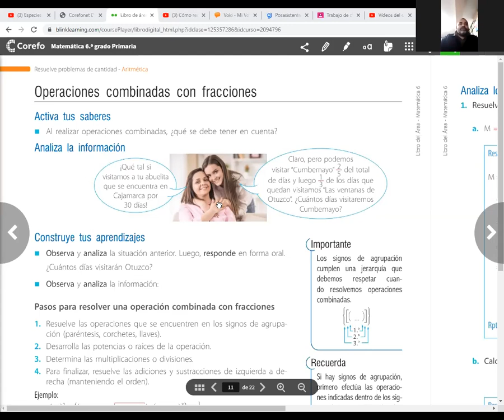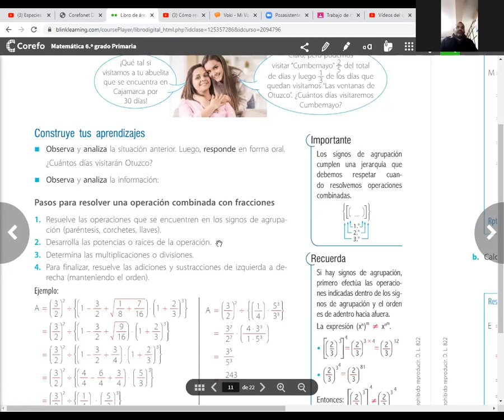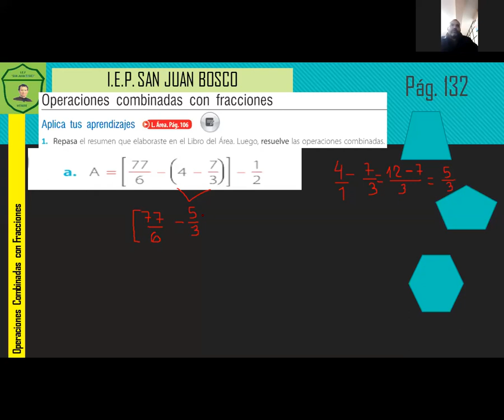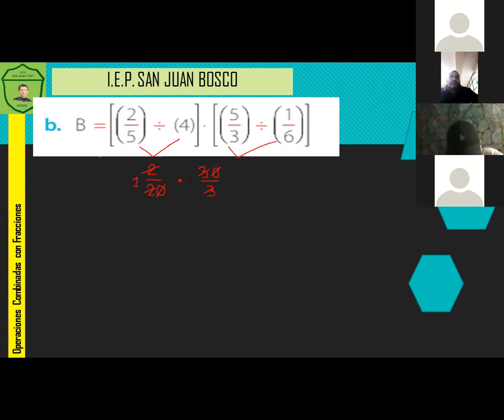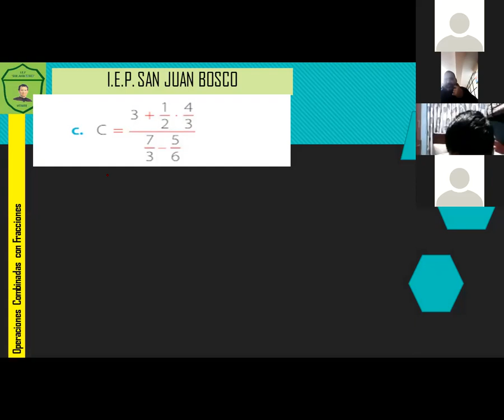Operaciones combinadas con fracciones MAT 6º de primaria